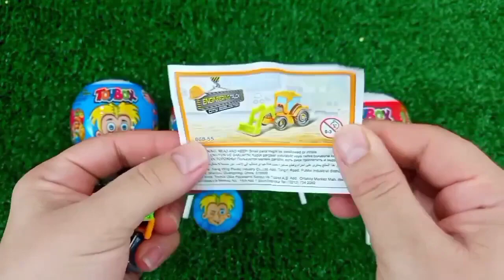ASMR RAINBOW 막대사탕과 과자! 맛있는 무지개 막대사탕ASMR Mukbang 두찜 신메뉴 스팸부대찜닭 먹방 떡볶이 튀김 치즈볼 | HIU